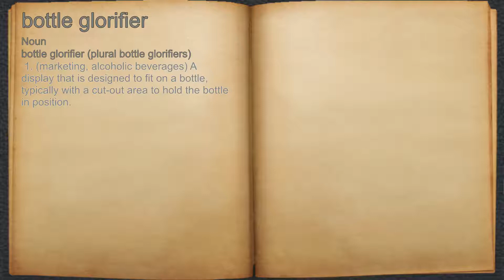What does bottle glorifier mean?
A spoken definition of bottle glorifier.

Intro Sound:
Typewriter - Tamskp